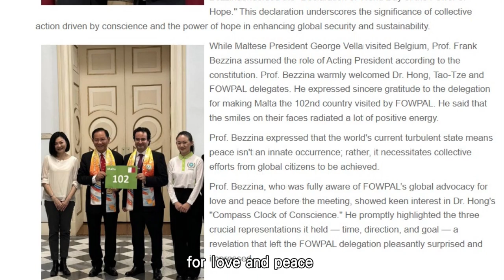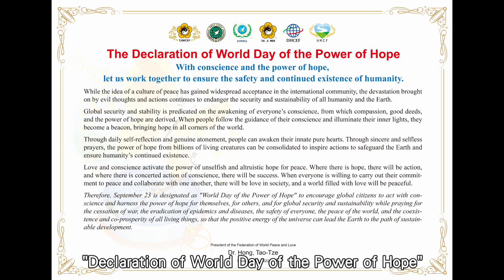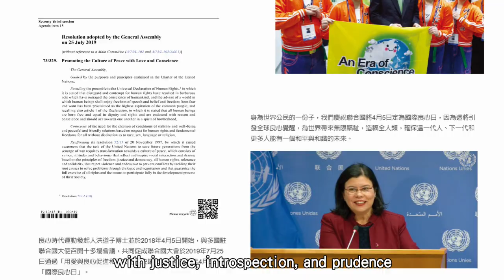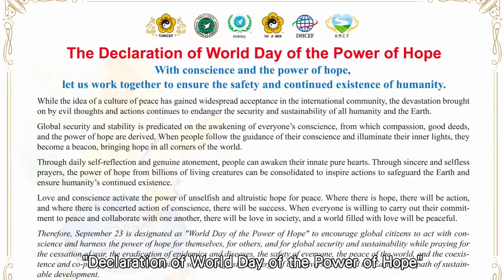[News] FOWPAL | Visiting Malta | Nov. 7 to 10, 2023